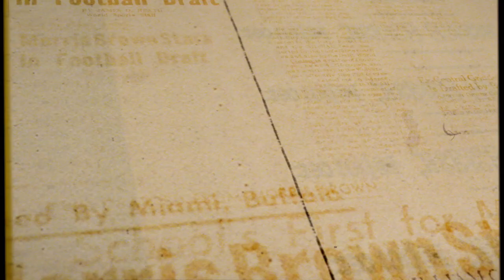Balloon Man Official Trailer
Directed by: Chantal Potter

Synopsis: The rubber met the road in the early 1970s for Bill Costen. After being drafted by the Buffalo Bills, tragedy forces him out of his dream. Saying goodbye to a career on the turf, Bill takes to the air, becoming the first African American Hot-Air Balloon Master Pilot in the world.

Balloon Man is an intimate portrait of a former NFL athlete who learned how to navigate through the clouds, told through the lens of his daughter, award-winning filmmaker, Chantal Potter. Bill found freedom in flying, proving that with a bit of faith, the sky's the limit.